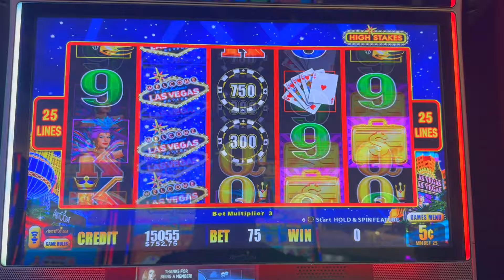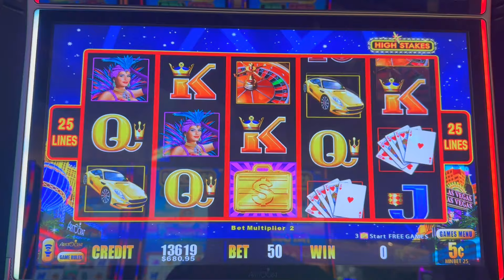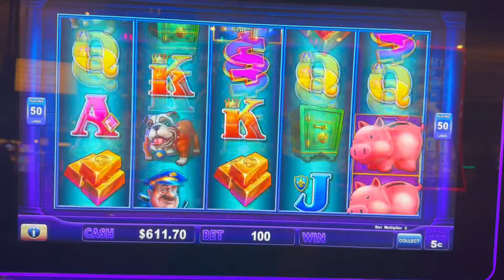Almost the WORST Casino trip I’ve had playing slots. But then….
LOOK!!  SlotDrop Marc Merchandise! Hats, Hoodies and more

Hey everyone, I like to play a variety of slots and table games including Video Poker, Blackjack, Dragon Link, Dollar Storm,  Ultimate Fire Link, Piggy Bankin, and whatever else has flashing lights that catch my eyes. I post my little wins, big wins, little losses and big losses. I stick to a budget and play responsibly.